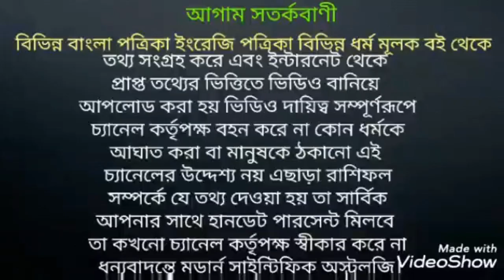পাপ নাশ কারী টোটকা ।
কার্তিক মাসে এই টোটকাগুলি প্রয়োগ করুন আপনার পাপ ক্ষয় হবেModern scientific astrology তে আপনাদের সকলকে স্বাগত।এই চ্যানেলে আধুনিক জ্যোতিষে এর বিভিন্ন বিষয় এবং বাস্তু সংক্রান্ত বিভিন্ন সমস্যা এবং সমাধান করে দেওয়া থাকবে। ধন্যবাদ।